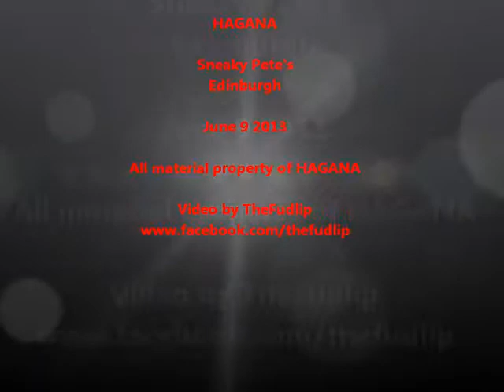HAGANA, Sneaky Pete's, Edinburgh, June 2013, 'RYAN SEAQUEST'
A new song from Hagana. There was some debate as to the title of this song, with 'Tiny Vagina' being unaccountably rejected in favour of 'Ryan Seaquest'...